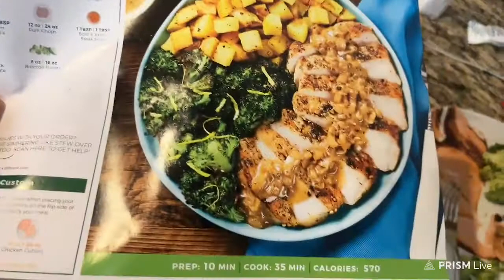Erobb shows off his Hello Fresh Meal